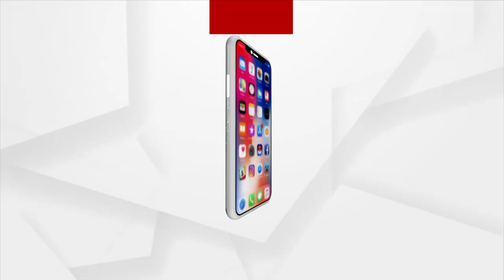ଅନୁଗୁଳରେ ବିଜୁ ସ୍ବାସ୍ତ୍ୟ କାର୍ଡ଼ ବାଣ୍ଟିଲେ ମୁଖ୍ୟମନ୍ତ୍ରୀ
ଆଜି ଅନୁଗୁଳରେ ବିଜୁ ସ୍ବାସ୍ତ୍ୟ କାର୍ଡ଼ ବଟନ କଲେ ମୁଖ୍ୟମନ୍ତ୍ରୀ ନବୀନ ପଟ୍ଟନାୟକ ।